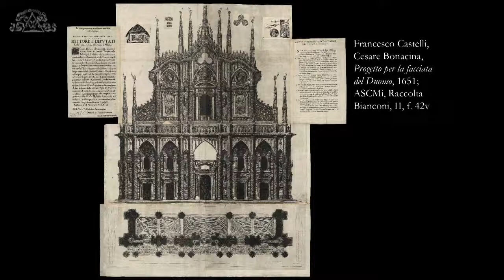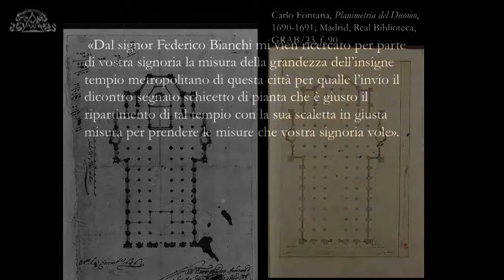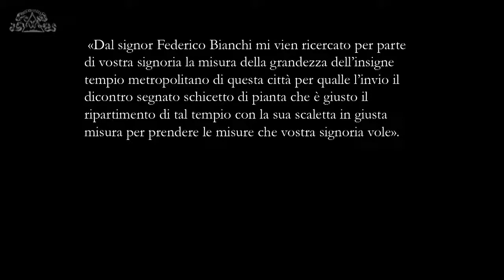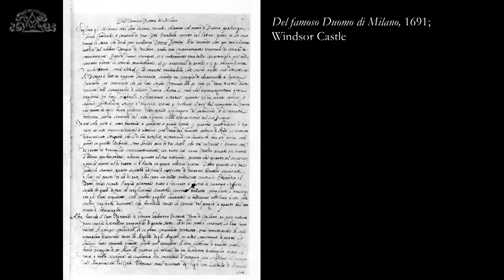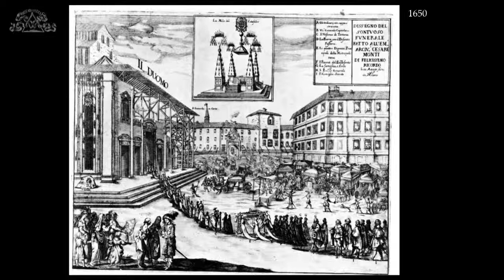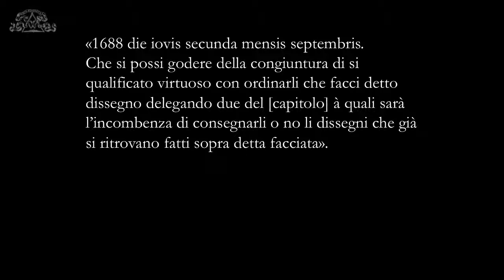23-10-2014 Carlo Fontana parte 4 -4- Intervento di Francesco Repishti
La ricerca di un architetto «romano». Carlo Fontana e il Duomo di Milano

Convegno dedicato all’architetto Carlo Fontana (Rancate 1638 - Roma 1714), nella ricorrenza del trecentesimo anniversario della morte.

Comitato scientifico
Paolo Portoghesi, Francesco Moschini, Giuseppe Bonaccorso, Elisabeth Kieven

organizzato da
Accademia Nazionale di San Luca
e
Bibliotheca Hertziana
Max-Planck-Institut für Kunstgeschichte, Roma
Dipartimento di Ingegneria dell’Impresa Università degli Studi di Roma Tor Vergata

Visualizza l'evento sul sito dell'Accademia Nazionale di San Luca